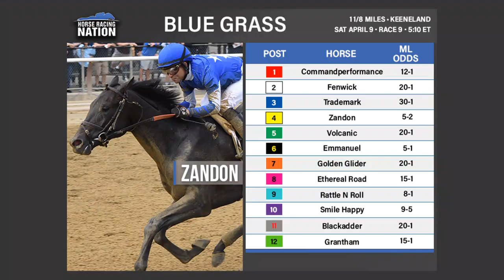Santa Anita Derby, Blue Grass and Wood Memorial picks - HorseCenter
This week on HorseCenter, your hosts Brian Zipse and Matt Shifman continue their Kentucky Derby coverage, with analysis and picks for the Santa Anita Derby, Blue Grass, and Wood Memorial, as well as a quick review of the Arkansas Derby and Florida Derby results.